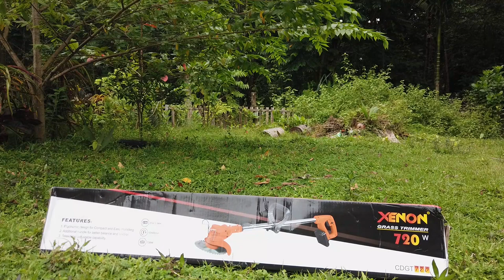UNBOXING - PEMOTONG RUMPUT BATERAI CORDLESS HIGH POWER 20 VOLT "XENON CDGT720"